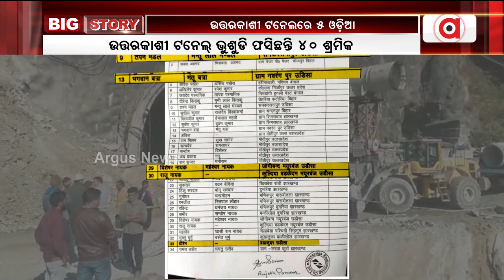ଟନେଲ୍ ଭିତରେ ଫସି ରହିଥିବା ୫ ଓଡ଼ିଆଙ୍କ ମିଳିଲା ପରିଚୟ ||Uttarakhand || Uttarkashi Tunnel Collapse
ଉତ୍ତରକାଶୀରେ ଭୁଶୁଡ଼ିଥିବା ଟନେଲ୍ ଭିତରେ ଫସି ରହିଛନ୍ତି ୫ ଓଡ଼ିଆ | ୭ ରାଜ୍ୟର ମୋଟ୍ ୪୦ ଶ୍ରମିକ ଫସି ରହିଥିବା ନେଇ ତାଲିକା ଜାରି |